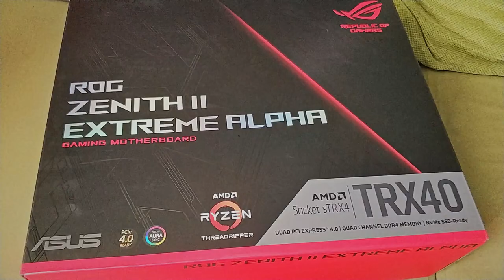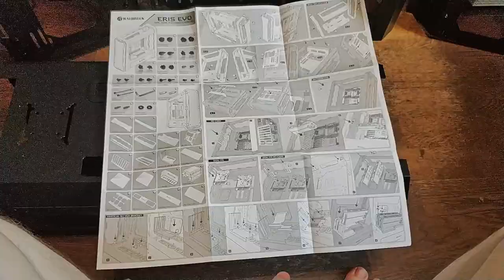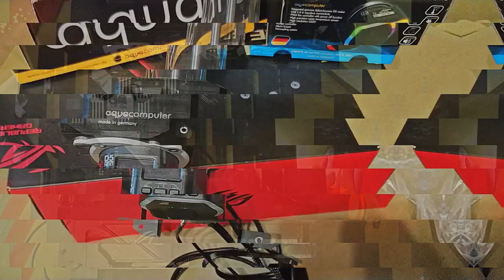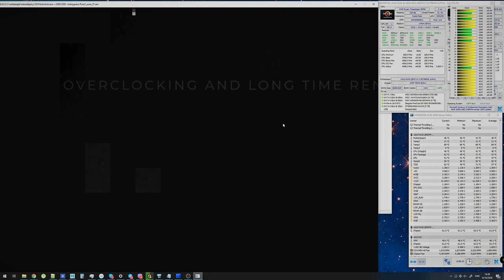Biotic Ripper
The new work instrument based on AMD Ryzen Threadripper 3970X, some videos of assembly process and my modding the case Raijintek Eris Evo. Sorry for the shaky video.

Full Specs:

G.Skill 32 GB (2x16GB) DDR4 3200 MHz Trident Z Neo (F4-3200C16D-32GTZN) total 128Gb
Seagate FireCuda 520 SSD 1TB NVMe M.2 2280 PCIe 4.0 x4 3D TLC
ASUS ROG Thor 1200
Raijintek Eris Evo

Custom Water Cooler Components:
Watercool HEATKILLER® IV PRO for Threadripper COPPER NICKEL
Aqua Computer aqualis D5 150 ml, G1/4
Aqua Computer D5 NEXT
EK-CoolStream XE 480
Thermaltake Pacific G1/4 90 Degree Adapter Black
Thermaltake Pacific C-PRO G1 / 4 PETG Tube 16 мм OD Compression - Blue (6-Pack)
EKWB EK-AF Ball Valve 10 мм G1/4 Black
EKWB EK-AF T-Splitter 3F G1/4 Black
Thermaltake V-Tubler PETG Tube 5/8” (16 мм) OD 1000 мм
EK-AF Extender Rotary M-M G1/4 - Black
Bykski (B-RD45-X)
BYKSKI (B-FLT-CU) BLACK
Water Flow ICE BLACK
Double Protect Ultra 1L - Blue

Iris 12 Rainbow A-RGB
Iris 12 Rainbow RGB Orcus LED PWM
Thermaltake Pure 12 ARGB Sync Radiator Fan TT Premium Edition
Aqua Computer RGBpx Splitty4